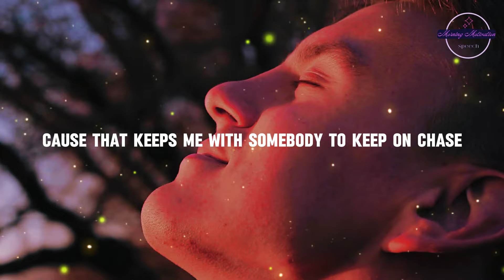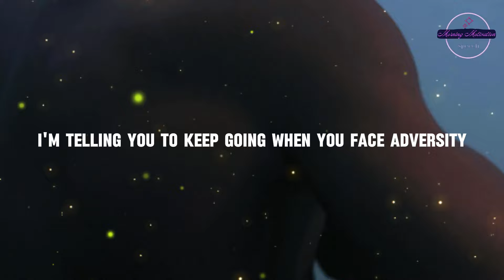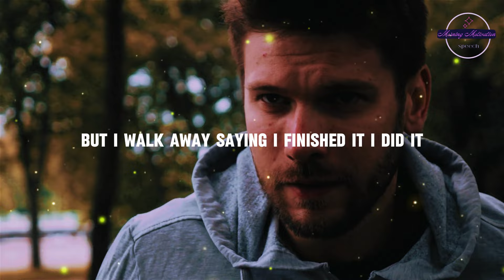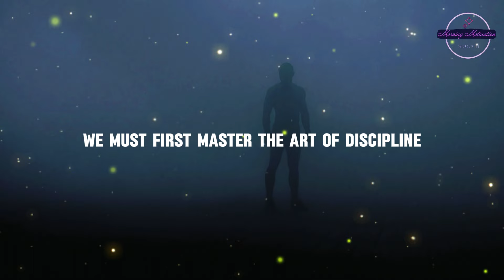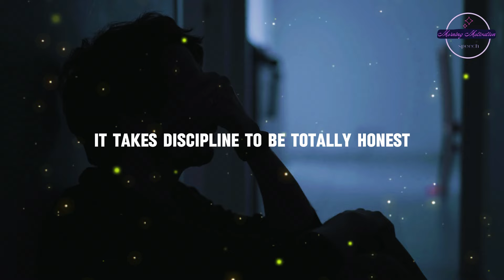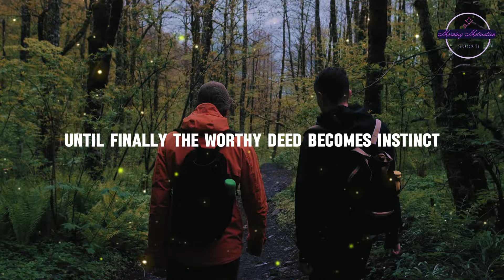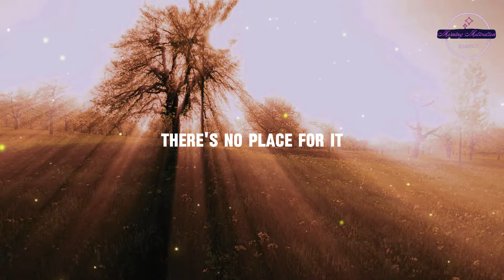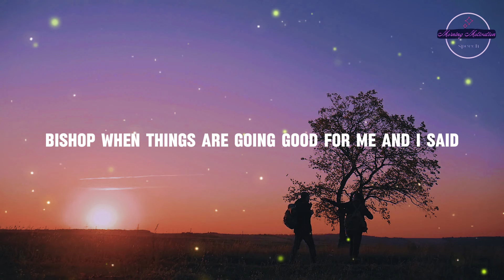FOCUS ON YOURSELF NOT OTHERS ( Steve Harvey, Jim Rohn, Eric Thomas, Les Brown ) Powerful Motivation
Speakers: Steve Harvey, lesbrown, Jim Rohn, Eric Thomas, Jocko Willink